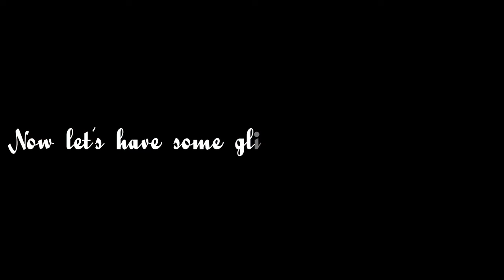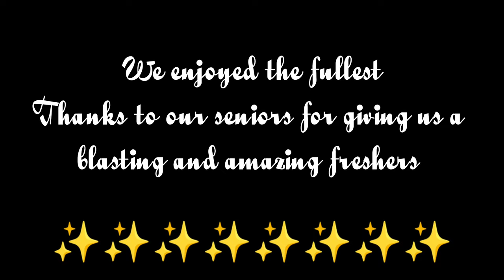MVASMC | BASTI Freshers BATCH✨✨ 2022#mvasmc#basti#mbbs#collegelife#freshers#mbbslife#2022batch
Here's the video of our freshers (2022 batch) organised by our seniors. (2021 batch)
We enjoyed soo much ❣️❣️

This vlog is about the freshers day but this  doesn't include any performances. Performances will be coming in next vlog✨ So tune in❣️✌🏻

Music Credits-

Musician: Jeff Kaale

Musician: LiQWYD